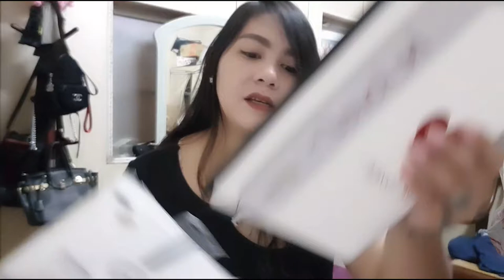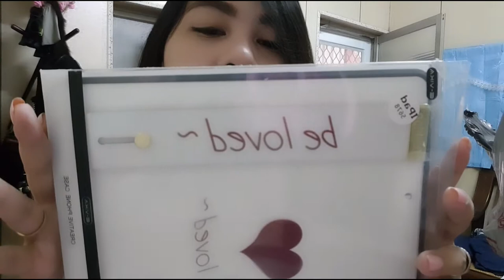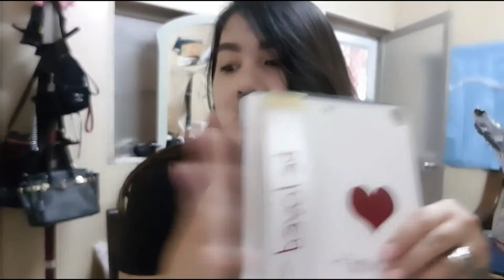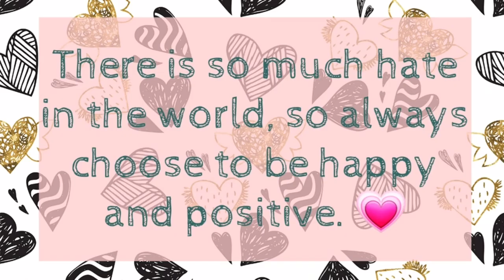UNBOXING PART 2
Hey guys another unboxing vid.😁

You can order these items to the following online stores

Shopee PH
Shopee TW
Alibaba

NYX SETTING SPRAY NT$360
MAKE UP ATTACHE CASE NT$ 1519
RATTAN BAG NT$ 522
BH COSMETICS BRUSH NT$ 900
IPAD ALUMINUM PRO STAND NT$ 1049
IPAD CASE BE LOVED NT$ 170